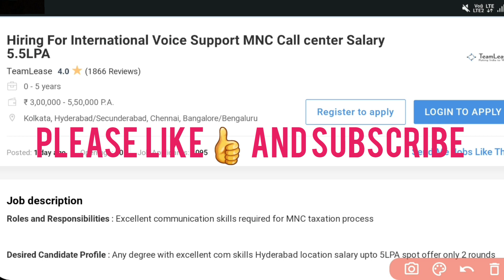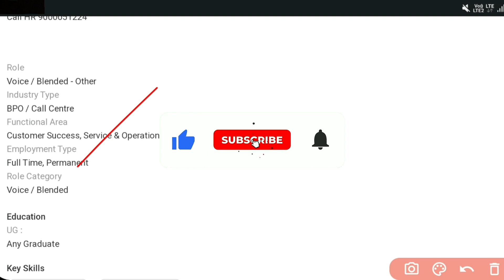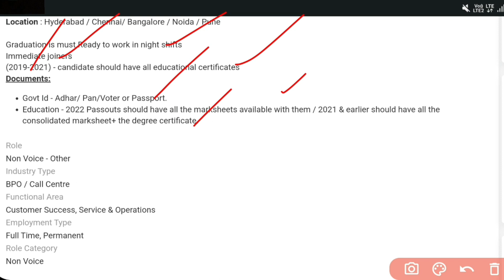TeamLease Company Recruitment 2022 || Jobs in Telugu || Cognizant hiring || Jobs in Hyderabad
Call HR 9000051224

Jobs are taken from the following:
Naukri.com